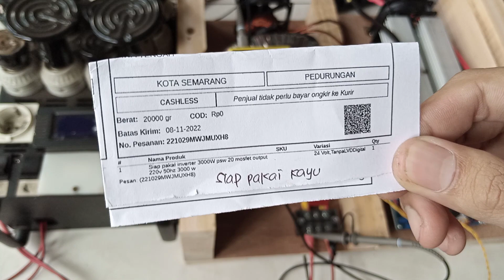221029MWJMUXH8 test uji beban Inverter low frekuensi 3000w 24v psw output 220v 50hz siap pakai